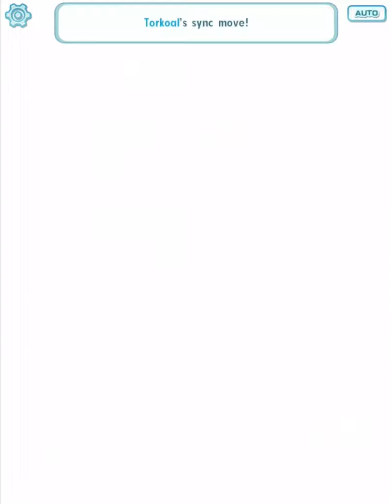Pokemon Masters - Gameplay Walkthrough Part 4 - Chapter 4: From Bud to Blossom! Erica! (iOS)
Pokemon Masters Gameplay Walkthrough Part 4! Chapter 4 and Erika Gameplay!

I'm excited to be playing a Pokemon game with a story on mobile! You may have seen a trailer or review, but this playthrough will feature my impressions, reactions, and commentary throughout the full game including the ending! If you're a fan of the Pokemon series, then let's play Pokemon Masters!

POKEMON MASTERS
Start a new adventure in the Pokémon world! Explore the all-new island of Pasio! There’s a tournament of 3-on-3 battles being held on Pasio called the Pokémon Masters League. Aim to become its champion as you battle with famous Trainers and make a dream team of friends on the way! Form a team with three Trainers and their Pokémon to target your opponents' weaknesses and deal big damage! Enjoy co-op play with friends all around the world! In co-op play, three players team up for fun, exciting battles! Work together to emerge victorious!

GAME INFO
Name: Pokemon Masters
Developer: DeNA Co Ltd
Publisher: DeNA Co Ltd
Platforms: Android, iOS
Release Date: August 28, 2019